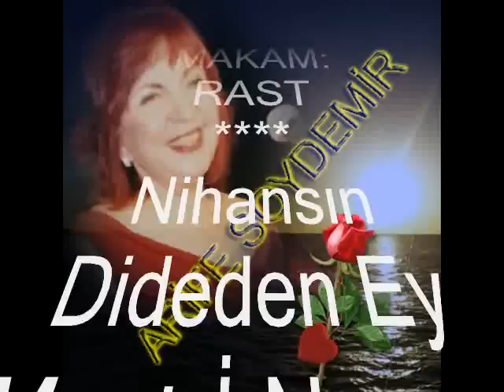Arife SOYDEMİR-Nihansın Dideden Ey Mest-i Nazım (RAST)R.G.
SOLİST:
*ARİFE SOYDEMİR*
VİDEOYU YAPAN
*RECEP GAYRETLİ*
GÜFTE:
BESTE: HACI FÂİK BEY
USUL: CURCUNA
MAKAM: RAST
Nihansın Dideden Ey Mest-İ Nazım
Bana Sensiz Cihanda Can Ne Lâzım
Benim Sensin Felekde Çâresâzım
Sezâdır Mâtemin Tutsa Felekler
Bana İnsan Değil Ağlar Melekler
Hevâya Gitti Hep Bunca Emekler